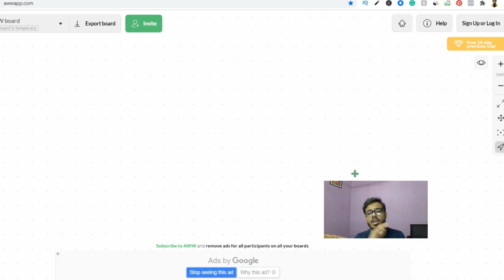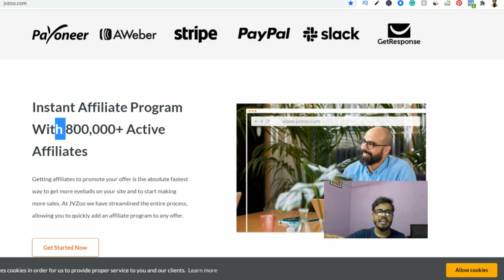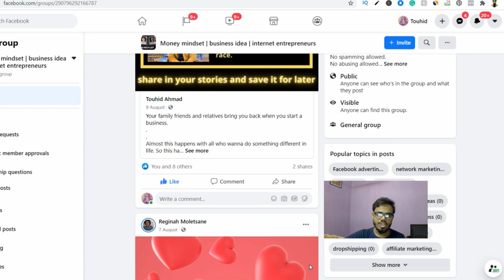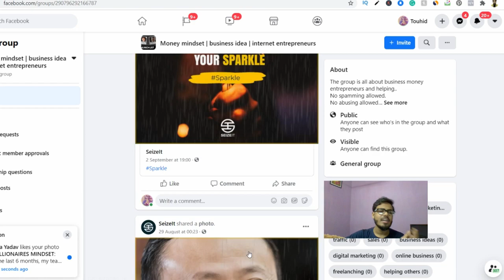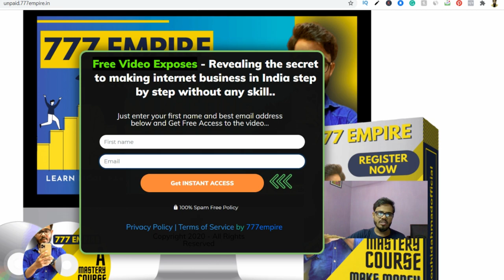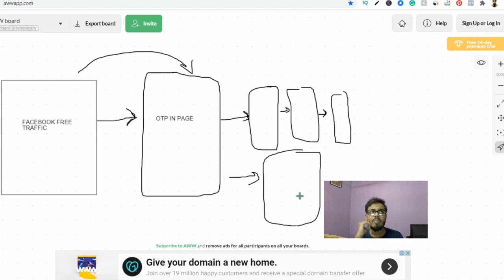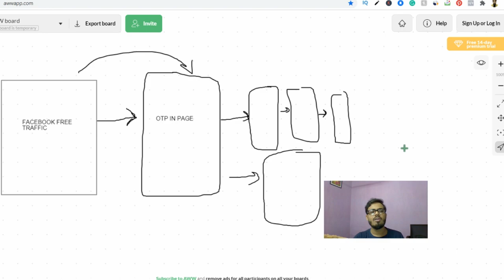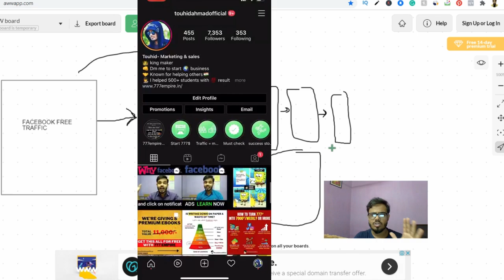Earn 50,000 every month on Facebook group | benefits of Facebook group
In this video, You will know the Facebook group strategy...

KEEP CONNECT
BE HAPPY.